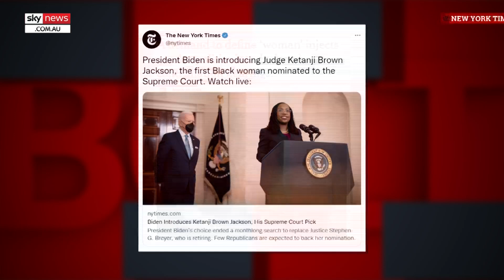Jury is out on the definition of a ‘woman’, says SCOTUS nominee Judge Ketanji Johnson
President Joe Biden’s nominee for the Supreme Court, Ketanji Brown Jackson, told a Senate hearing in Washington this week that she could not define what a woman is because she is not a biologist.

This is despite Biden selecting her partly because of her gender (and partly because of her skin colour).

Was she lying when she said she didn’t know how to define a woman? If so, she did it under oath, which should be a very serious offence for any member of the judiciary, let alone a Supreme Court nominee.